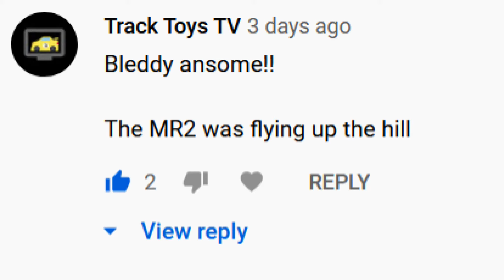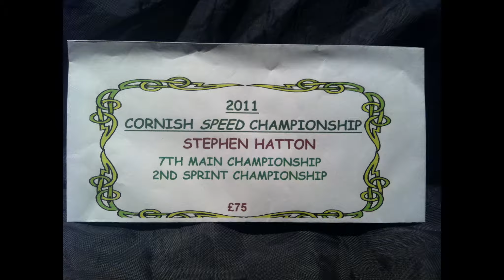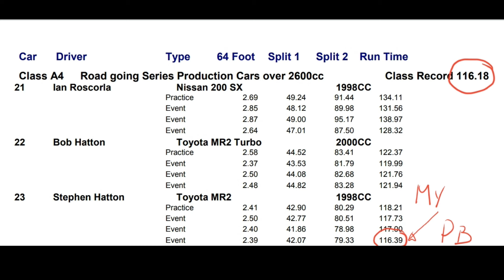My Journey into Sprints and Hillclimbs.... PART 1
Basic story into how i started sprinting and hillclimbing with my MR2 Turbo's
Watch to the end for some sprint footage.